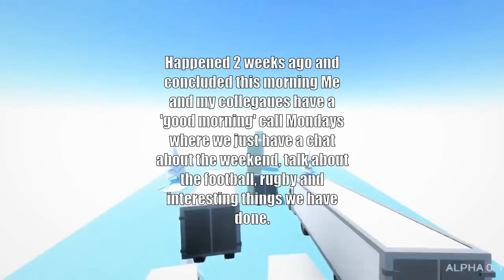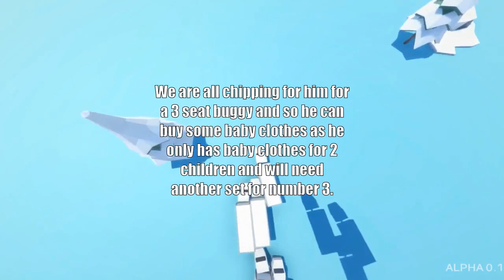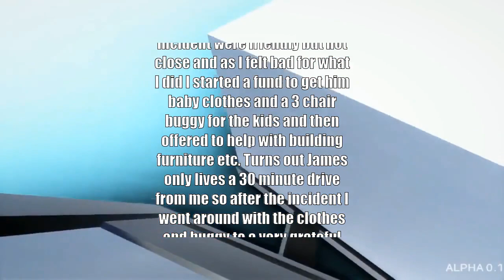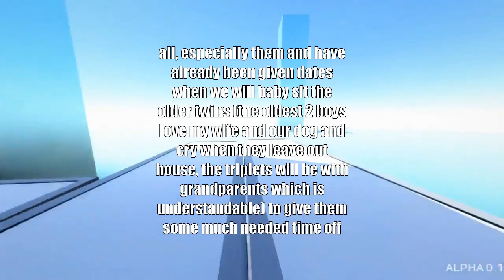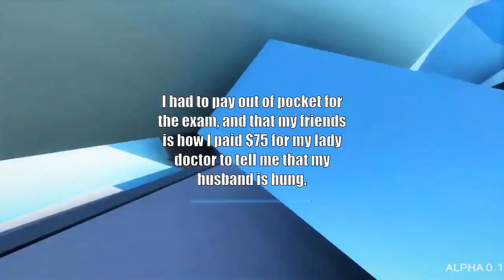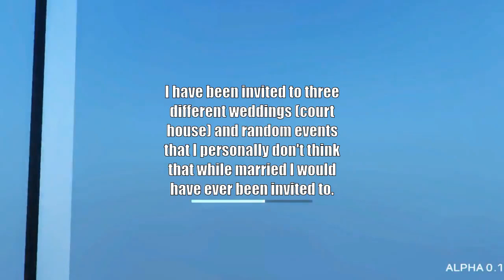Today i messed up by giving my colleague a nervous breakdown by predicting the future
Enjoy the best of TIFU Reddit Sub with your host AI Andy.

0:00:00: Today i messed up by giving my colleague a nervous breakdown by predicting the future
0:03:36: Today i messed up by paying $75 for my gyno to tell me that my husband has a big penis
0:05:11: Today i messed up by trying to play the best friend role.